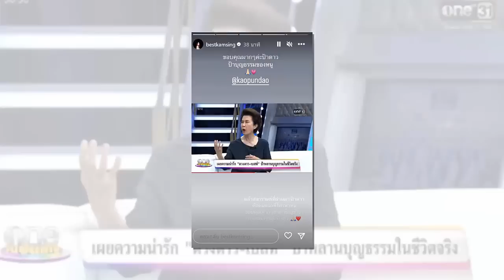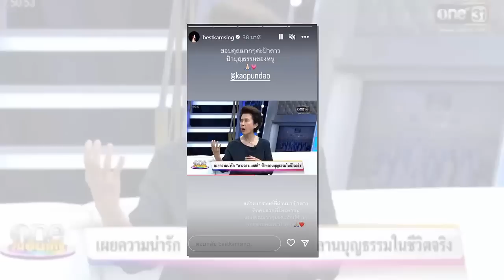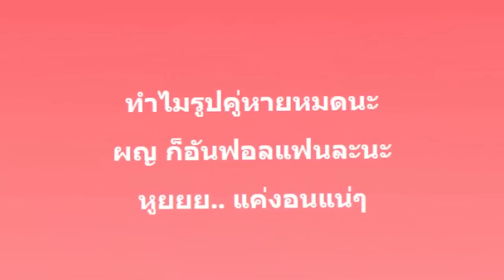เบส รักษ์วนีย์ เคลื่อนไหวแล้ว หลังพ่อสมรักษ์ ออกมาแฉนิสัยแท้จริง ตงตง